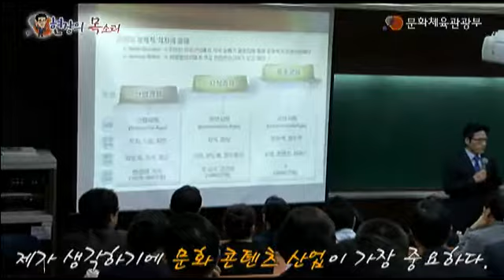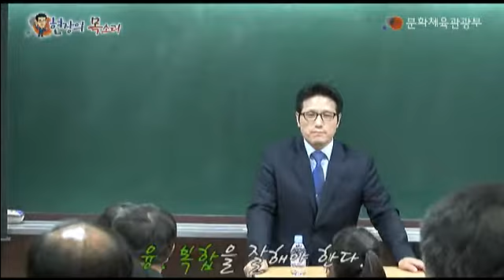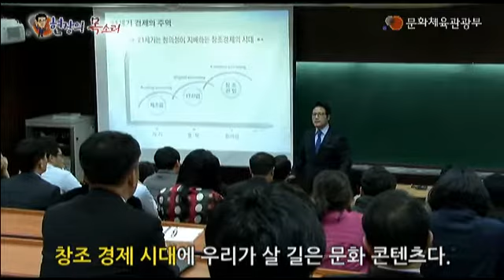[문화체육관광부] 정병국 장관, 연세대 행정대학원 강의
4월 18일(월) 저녁, 정병국 문화체육관광부 장관은 연세대 연희관에서 행정대학원생들이 참석한 가운데 '문화가 미래 경쟁력이다'라는 주제로 강연을 하였다.

- 문화부, 문광부, 문체부, 정병국, 연세대, 행정대학원, 콘텐츠, 강연, 문화, 콘텐츠산업